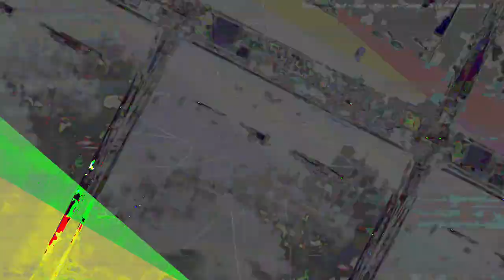[EPILEPSY WARNING] Movie 23 07 21 22h25m13s